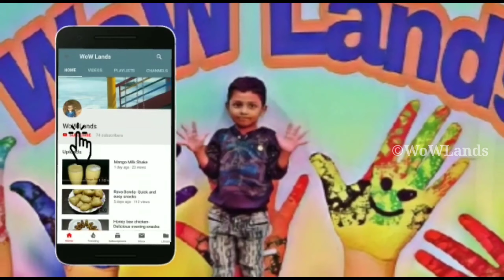No Condensed Milk, No Cream Easy Homemade Semiya Kulfi Recipe | Semiya Ice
I am sharing No Condensed Milk, No Cream homemade semiya kulfi recipe or semiya ice recipe.